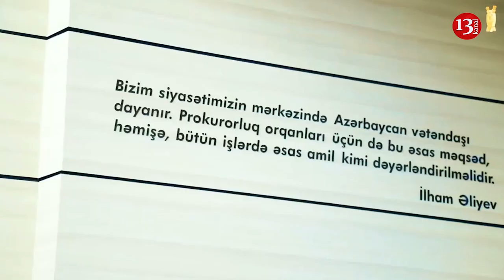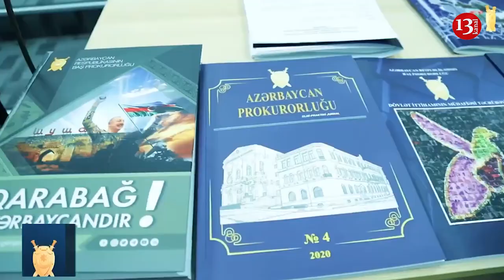"Bələdiyyə sədri torpağı əlimdən alıb başqasına verir, HƏTTA TORPAĞI YANDIRIB"-Biləsuvardan Etiraz